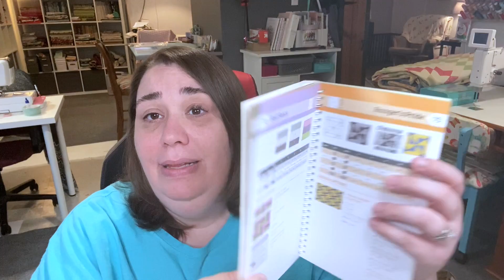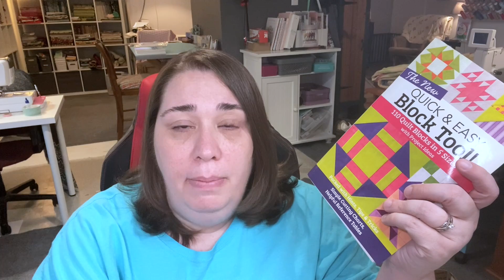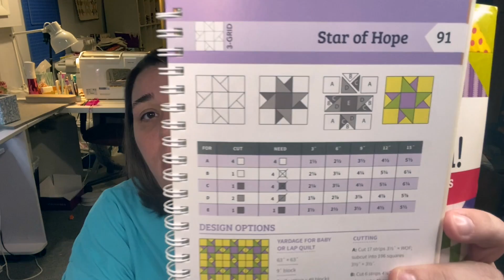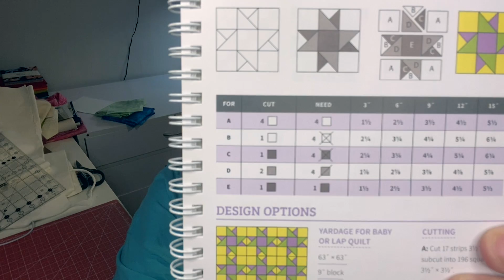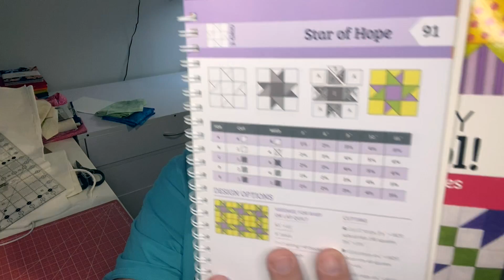Sew Becca Sampler: Block 1 - Star of Hope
Join me in a SAMPLER QUILT sew along!  In this series, we will make 12 blocks that will finish at 12” and combine them together in what I’m calling the ‘Sew Becca Sampler’.

For block 1, I chose the ‘Star of Hope’ block. This is a beautiful star block and I admire how the legs look like they’re poking out from behind one another.  I think it’s absolutely beautiful!

I’ve wanted to do a sampler sew along for a while, and figured NOW (with all the COVID-19 worries) would be a perfect time!  What better way to take our minds off the chaos and germs floating around us than to sew up a quilt with some of our stash!

I’d love to see your blocks! Hop on over to the Becca’s Babes Group on Facebook (link provided below) so you can share with us the blocks you’re making for this sampler quilt! Or share the blocks with the tag sewbeccasampler on Instagram!

My Etsy Shop

Link to the block book I’m using